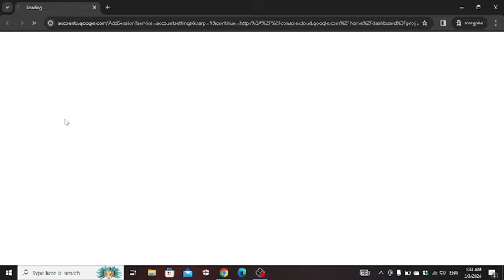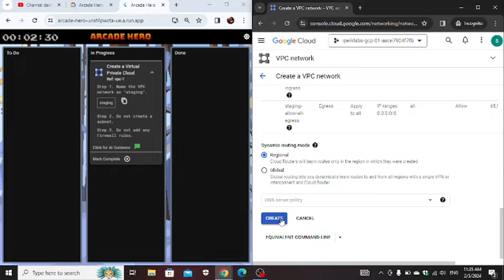Arcade Hero: Enter the VPC - Short trick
Arcade Hero: Enter the VPC

🚀 Welcome Cloud Family, your ultimate guide to navigating the ever-evolving landscape of Google Cloud and beyond! 🌐💡 In this video, we embark on a journey through the latest advancements and game-changing solutions in the world of cloud technology.
microsoft swags
google voucher
google cloud ready swags
google arcade swags
google events
how to get free google cloud swags
google cloud new event
arcade qwiklabs
arcade games
qwiklabs solution
google cloud solution
google facilator
google cloud facilator